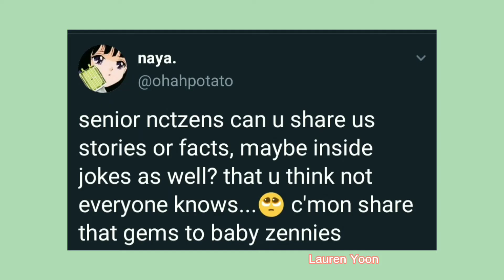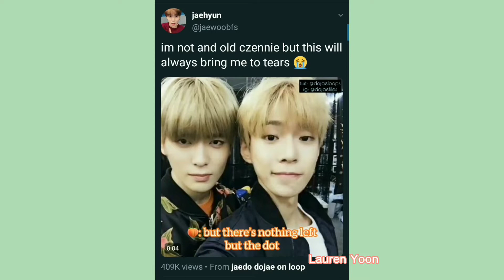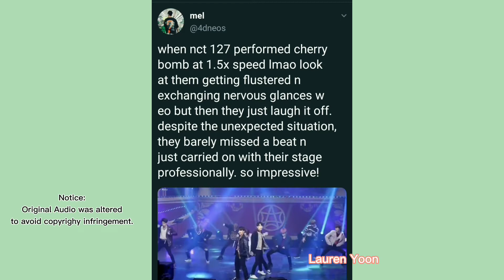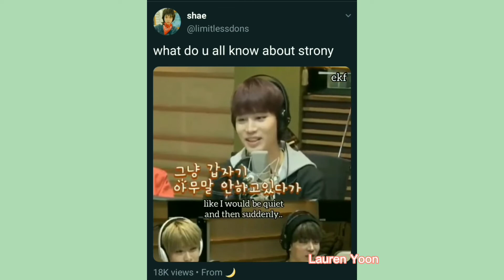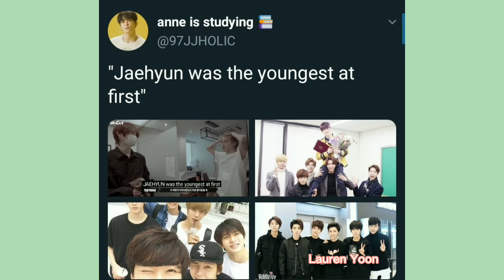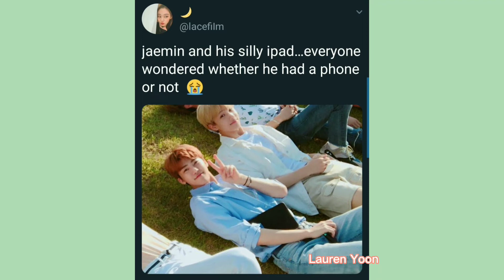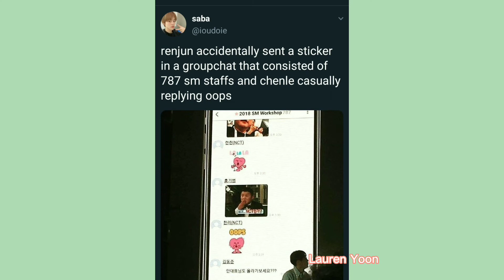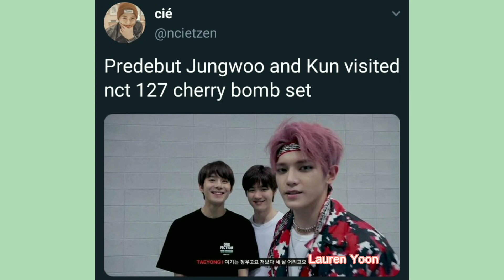NCT VINES/TWEETS TO WATCH BECAUSE JAEHYUN WAS ACTUALLY THE FIRST ONE TO CALL DOYOUNG BUNNY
Hi! My name is Lauren Yoon, an EXO-L, CARAT, and NCTzen. I offer various K-Pop-related content to entertain my fellow K-Pop enthusiasts.

I Love U, Pt. 1 · Panthurr

Photos of NCT's Jaemin used in the intro are not mine.

This video is a compilation of posts from Twitter and Instagram. For more, follow the owner of the accounts and enjoy them. I hope this made you smile at least once. Thank you!